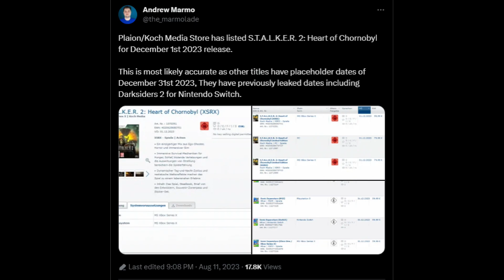STALKER 2 Release Date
STALKER 2 has a potential release date. I also discuss the South Park Snow Day announcement, and the uncredited translators of Baldur's Gate 3.

Timestamps:
00:00 Intro
00:06 Baldur's Gate 3 Uncredited Translation
00:26 South Park Snow Day Announced
00:41 STALKER 2 Release Date

Mithrie